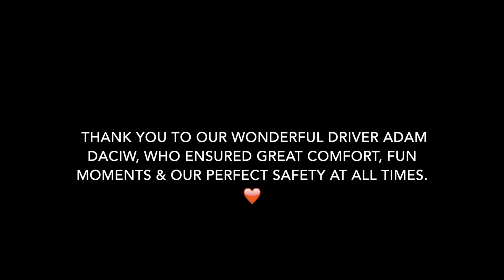Banff Airporter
Traveling from Banff National Park to YYC Calgary Airport, I have been tracing our entire customer journey with the dedicated team of the Banff Airporter, notably our driver Adam, besides showing you the magic of some of the most beautiful natural environments on Earth. Enjoy & feel free to check out my travel blog for more tips & ideas about Canada, too